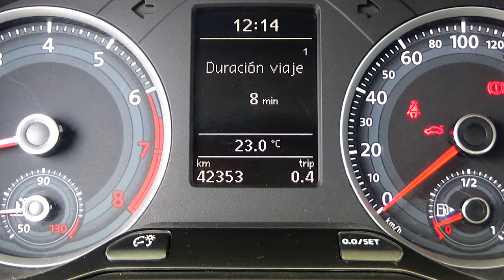Volkswagen / Gol / 2018 - 15322